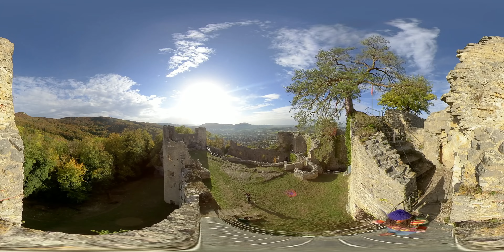VR 360° | Ruine Dorneck, Schweiz | 4K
Hallo zusammen
Heute zeige ich euch unser 360° Video von der Ruine Dorneck.

Das Schloss Dorneck ist die Ruine einer mittelalterlichen Befestigung (Höhenburg) in der Nähe von Dornach im Kanton Solothurn in der Schweiz. (Quelle: Wikipedia)